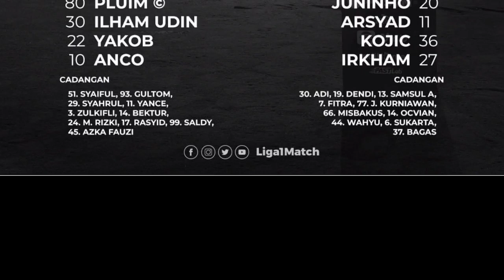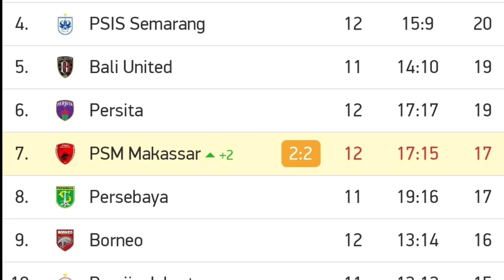PSM VS PSS SLEMAN (2-2) LIVE 2021 ~ Psm makassar vs pss sleman 2021 ~ hasil liga 1 hari ini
PERSITA VS BHAYANGKARA (2-1) LIVE 2021 ~ bhayangkara vs persita 2021 ~ hasil liga 1 hari ini

PERSIKABO VS PSIS (2-2) LIVE 2021 ~ persikabo vs PSIS semarang 2021 ~ hasil liga 1 hari ini

BORNEO VS PERSIPURA (1-0) LIVE 2021 ~ Persipura vs borneo ~ hasil liga 1 hari ini

Persita vs bhayangkara live indosiar
Persikabo vs PSIS semarang live indosiar
Borneo vs Persipura live indosiar
Psm vs pss sleman live indosiar
Hasil pertandingan
Top score dan klasemen
Persikabo live
Persita live
Psis semarang live
Borneo live
Bhayangkara live
PSM makassar live
Persipura live
Pss sleman live
Info liga 1 insonesia hari ini
hasil Pertandingan persita vs bhayangkara
hasil Pertandingan persikabo vs PSIS semarang
Hasil pertandingan Borneo vs Persipura
Hasil pertandingan psm vs pss sleman
persita vs bhayangkara disiarkan dimana
Persikabo vs Psis disiarkan dimana
Borneo vs Persipura disiarkan dimana
Psm vs pss sleman disiarkan dimana
extended highlights
Cuplikan persita vs bhayangkara
cuplikan persikabo vs psis
Cuplikan Borneo vs persipura
Cuplikan psm vs pss sleman
Link streaming persita vs bhayangkara
link streaming persikabo vs psis
Link streaming Borneo vs persipura
Link streaming psm vs pss sleman
Live streaming persita vs bhayangkara
Live streaming persikabo vs psis
Live streaming Borneo vs persipura
Live streaming psm vs pss sleman